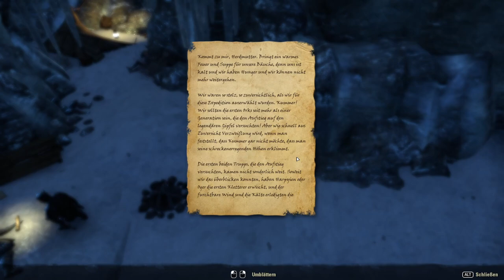Elder Scrolls Online - ESO - 040 - Deutsch - Let's Play - Moderation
Wir phabolieren über den Malstrom und die anderen anspruchsvolleren Dungeons und erforschen den unteren Bereich des Kummer Berges. Wir erkennen die Bedeutung dieses Berges für die Orks und erforschen die oberen Bereiche.

ESO ist neben World Of Warcraft ein Langläufer im MMO-Genre. Die Welt wurde in mehrere Single-Player-Spielen bereits ausführlich beschrieben. ESO zeigt viele Bereiche aus diesen Ländern in riesigen Gebieten, die es zu erforschen gilt.